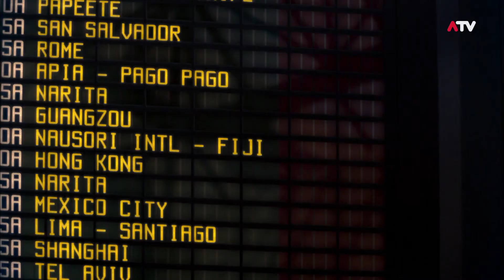Sara De Blue - ATV Werbung Weiße Weihnacht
ATV Werbung - Song "Weiße Weihnacht" by Sara De Blue feat. Luis aus Südtirol
Quelle: ATV